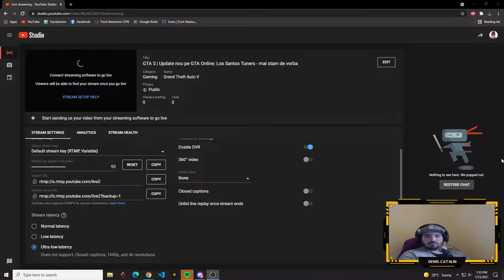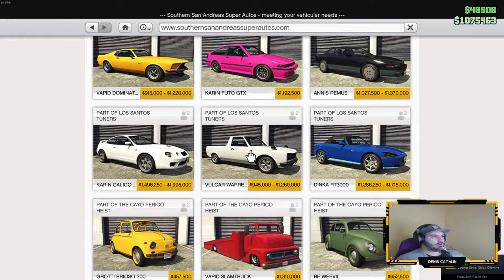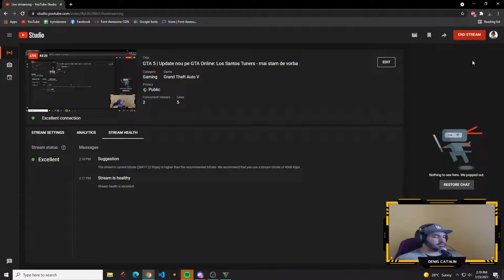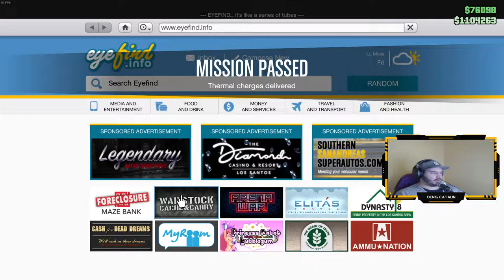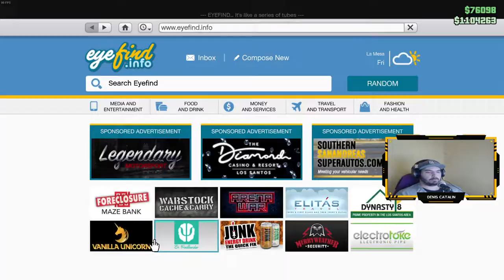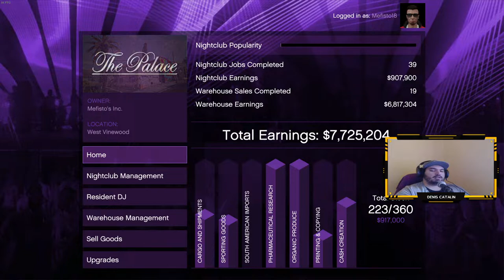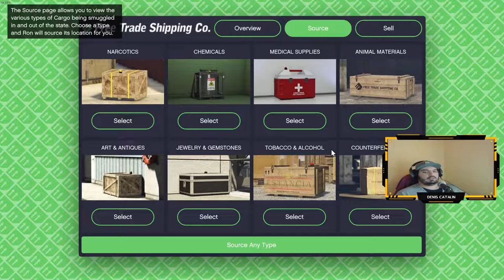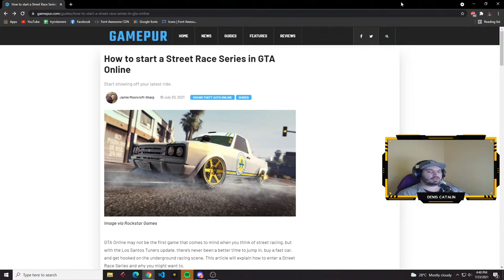GTA 5 | Update nou pe GTA Online: Los Santos Tuners - mai stam de vorba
(❗️) Îți spun de pe acum că descrierea este destul de lungă, așa că dacă nu ai chef să citeșți prea mult, să știi de acum🙂.

Pentru început aș vrea să răspund la câteva întrebări de care cu siguranță ai putea fi curios:

🔵 Cine eșți, de unde ești și câți ani ai?
    - Salut, numele meu este Denis, trăiesc în orașul Timișoara, România și am 21 de ani.

🔵 Cu ce te ocupi?
    - De profesie sunt muzician. Am studiat timp de 13 ani muzica clasică și de ceva timp mă pasionează programarea (cam 5 ani). Momentan sunt student la o facultate de informatică și sunt foarte pasionat de Web development.

🔵 Ce o să văd pe stream-ul tău?
    - În mare parte jocuri. Eu m-am gândit ca pe stream să regăsești jocuri precum GTA 5 (Online, FiveM sau RageMP), CS:GO, League of Legends și poate SAMP. Cu toate acestea există posibilitatea ca lista de jocuri să fie mărită în viitor dacă acest lucru va fi cerut sau găsesc eu vreun joc mai interesant. Este foarte posibil să încercăm și jocuri noi, însă cele trei menționate mai sus vor sta la baza acestui canal de youtube.

🔵 Ai cumva un program pentru streaming?
    - Da, in mare parte voi incepe stream-ul in fiecare zi incepand cu ora 20:00PM.

(❗️) Orice schimbare a care intervine intre timp va fi anuntata pe serverul de discord.

🔵 Cum te pot contacta?
    - Consider că cel mai simplu mod în care ai putea să iei legătura cu mine ar fi prin intermediul discord-ului. Ai aici totuși o listă unde poți lua legătură cu mine dacă chiar dorești acest lucru:
Și bineînțeles pe live mă poți întreba orice dorești.

🔵 Ce calculator ai?
    - În lista de mai jos vei regăsi absolut tot ceea ce folosesc pentru stream:

Placă video: GIGABYTE GeForce RTX 3070 GAMING OC 8GB
Procesor: Intel Comet Lake, Core i9 10850K 3.6GHz box
Placă de bază: ASUS PRIME Z590-P
RAM: Corsair Vengeance RGB PRO 32GB DDR4 3600MHz
Stocare: x1 SSD Samsung 970 EVO 1TB PCI Express 3.0 x4 M.2 2280, x1 același tip de ssd doar că de 500GB, deci în total 1.5TB stocare.
Sursă: Corsair HX Series, 80+ Platinum, 750W
Carcasa: SilentiumPC Ventum VT4V EVO TG ARGB
Monitor 1: Lenovo Gaming G27-20 27 inch 1 ms 144Hz
Monitor 2: ASUS VP228DE 21.5 inch 5ms Black 60Hz
Webcam: Logitech C922 Pro Stream
Mirofon: Shure SM58
Interfață audio: Presonus Audio Box iTwo
Tastatură: Asus TUF Gaming K1
Mouse: Asus ROG Gladius II Origin
Căști: Asus ROG Strix Fusion 300
Mouse pad: Asus ROG Strix Edge

Sper că am răspuns la unele dintre întrebările pe care ți le-ai putea pune în momentul în care intri pentru prima dată pe stream-ul meu. În caz că ai ajuns până aici, îți mulțumesc foarte mult pentru interesul tău de a citi tot ce este aici și totodată pentru răbdarea ta.

(❗️) În caz că mai ai alte întrebări nu ezita să mă întrebi, fie pe stream, fie în privat. Îți doresc toate cele bune și sper să ne distrăm împreună pe stream!🤘🤘